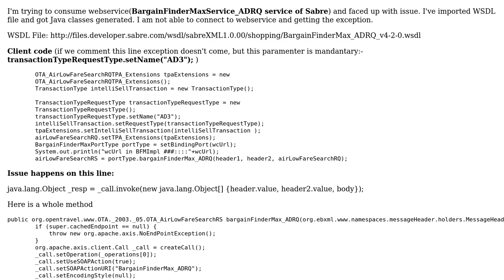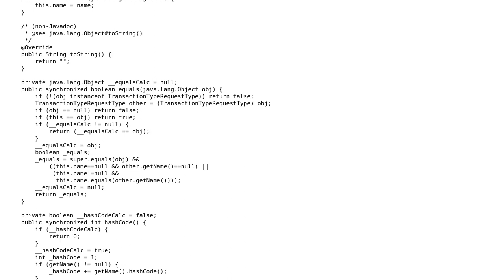No deserializer for class java.lang.Object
With thanks & praise to God, and with thanks to the many people who have made this project possible! | Content (except music & images) licensed under CC BY-SA | Music | Images & others | With thanks to user Sandeep Kumar user ricol070 and the Stack Exchange Network Trademarks are property of their respective owners. You are responsible for your own actions.